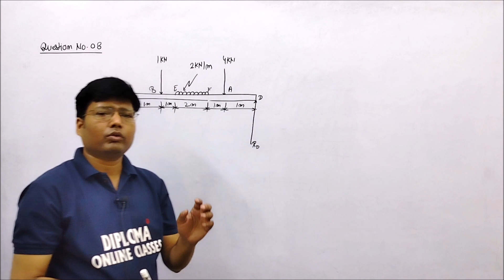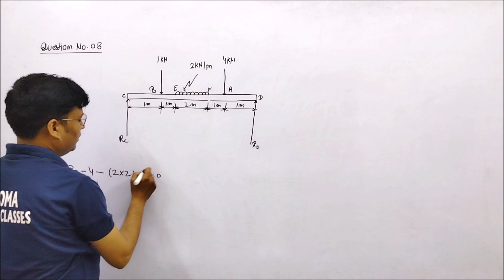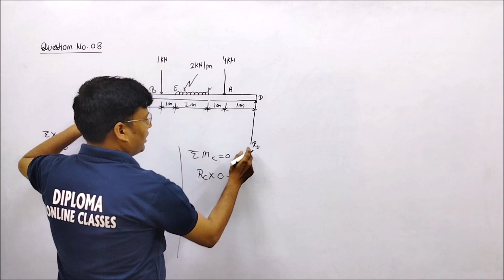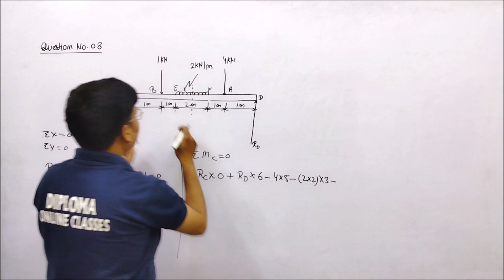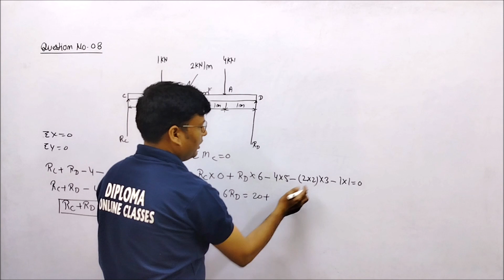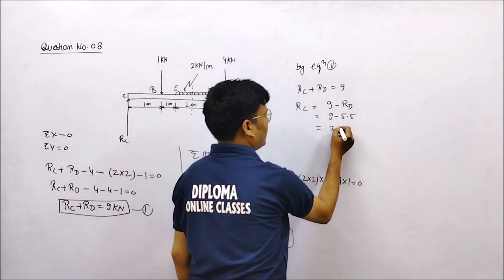Beam // Question No - 08 // Chapter 02 // Applied Mechanics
Dear Students

Types of Beam
Types of beam supports
Types of load on beam